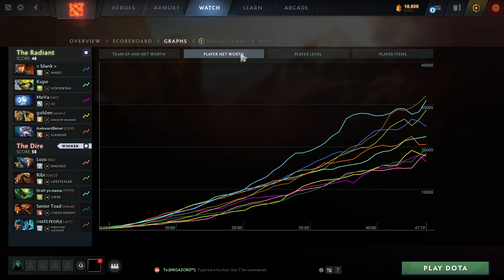Crit Bash BASH OF THE DEEP + COUP DE GRACE | Ability Draft